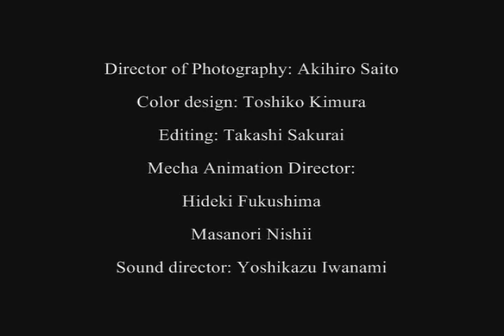KANNAZUKI NO MIKO FAN TRAILER 2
EVERYTHING IS PROPERTY OF THEIR OWNERS.

This is the closest thing that you will have of an AMV with the song "Painted On My Heart" of The Cult. I knew this song since the day it was released and recently it seems to me that it can be related with the story of Kannazuki No Miko, I hope you like it.

Esto es lo más cercano que tendrán a un video con la canción "Painted On My Heart" de The Cult, Conocía esta canción desde que salió, pero últimamente siento que podría relacionarse con la historia de Kannazuki No Miko. Espero que les guste.